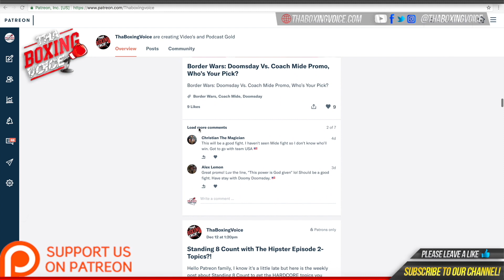🔴Anthony Joshua Claims Another Loss to Ruiz Jr., Still Won’t Make Him Think of Retirement💪🏾❗️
🔴Anthony Joshua Claims A Loss to Ruiz Jr., Still Won’t Make Him Think of Retirement💪🏾❗️